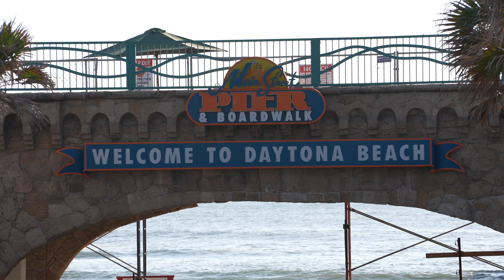サンライズを見に海へ行ったけど・・・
free with Nord’s 30-day money-back guarantee!

著書「ネイティブと秒で仲良くなれる！NYのリア充英語」